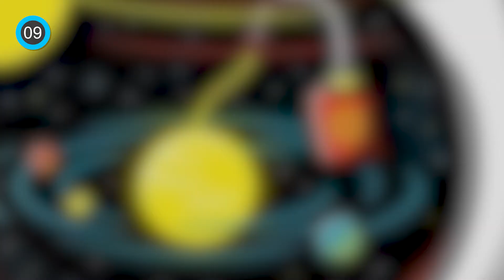Mesmerizing Thought Provoking Illustrations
“Life is too short to get a real job”, says Elia Colombo, also known as Gebe, and we are nothing but grateful for his unusual motto, as it got this Italian artist to where he is now. Gebe combines his passion for graphic design and philosophy to create thought-provoking artwork.

The freelance designer, illustrator, and self-named ‘free spirit’ turns his views and observations into colorful conceptual illustrations that hold a mirror to modern society, pointing out its flaws with a fair share of humor and irony. Gebe seeks perfection in simplicity, which results in a minimalistic and incredibly accurate satire in an image.

In his polished illustrations, Gebe reflects on controversial topics, such as social habits, media, and religion and makes us face the harsh reality of today’s world.

These clever illustrations provide quality food for thought, so we hope you are hungry!